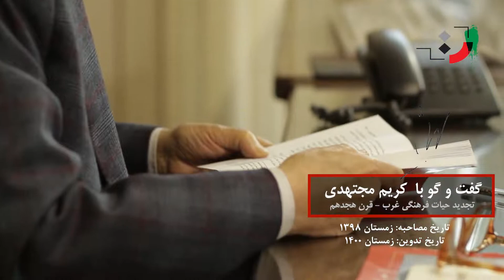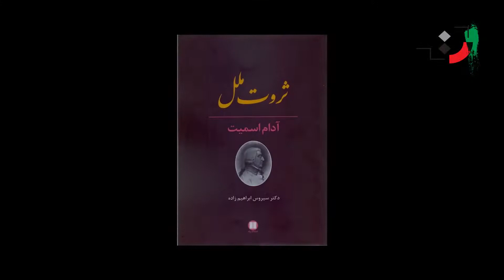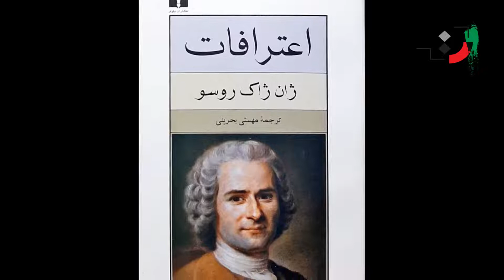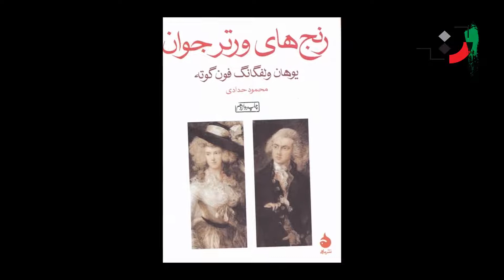Karim Mojtahedi - Part 17 - کریم مجتهدی - قسمت هفدهم